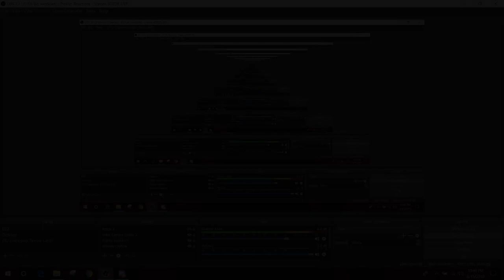(One-Shot) KoTOR: Dead Men Tell No Pazaak Tales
Space Fascists & Pazaak Shenanigans abound .